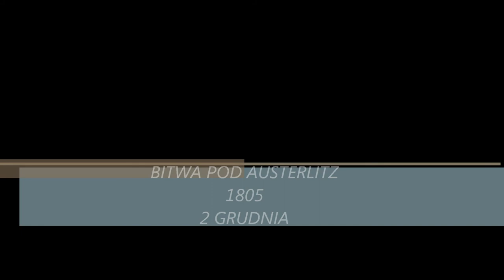Bitwa pod Austerlitz (N:TW)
Filmik stworzony na potrzeby prezentacji szkolnej o okresie napoleońskim.